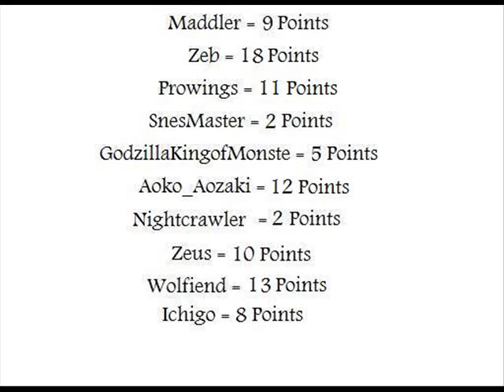Mugen Legion RPG Tournament Everybody v Galactus 80% pt3